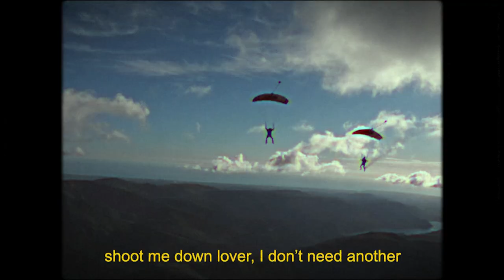Hardwicke Circus - No Surrender (Official Lyric Video)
The official lyric video for No Surrender by Hardwicke Circus, the third single from their debut album 'The Borderland', released Friday 23rd July 2021 on Alternative Facts Records. Out now

With special thanks to Gordie Oliver, Buttermere Bash Festival and Susie Moss for her continued support.